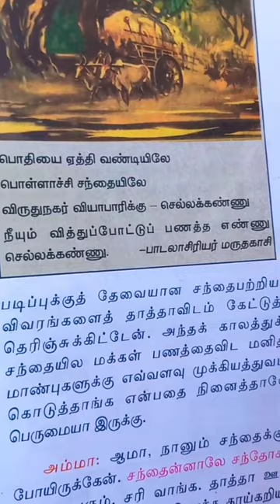💥9th Tamil book cinema🥵 song songs🥳🥳